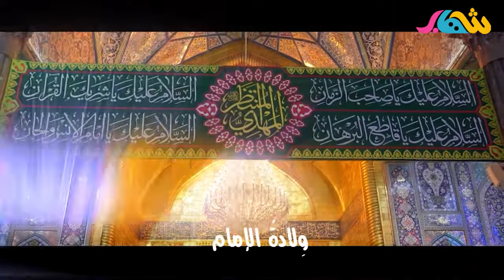انشودة | نصف شعبان فيديو كليب حصري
اول قناة عراقية تدعم فئة ( الاطفال والناشئين ) وتنمية قدراتهم واهتماماتهم وتحدياتهم

SD 11392 V
HD 11373H

قناة شهاب الفضائية - Shihab Channel